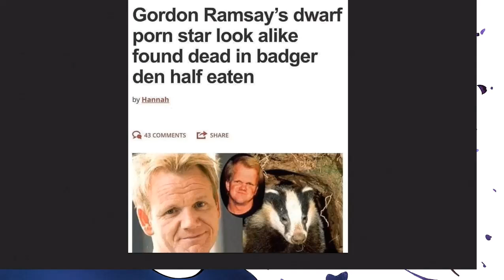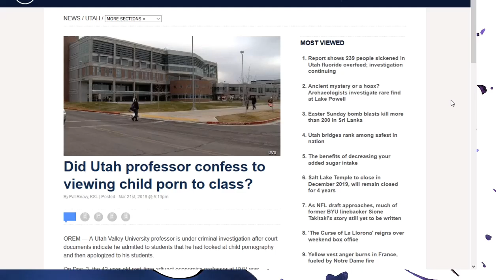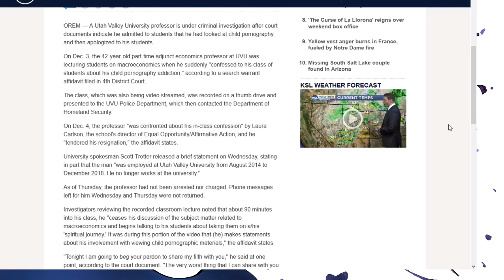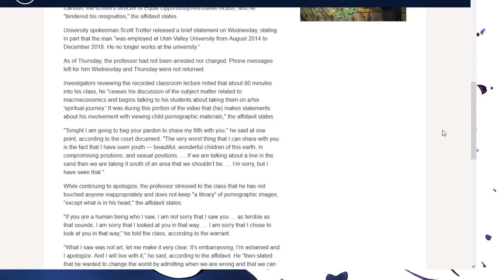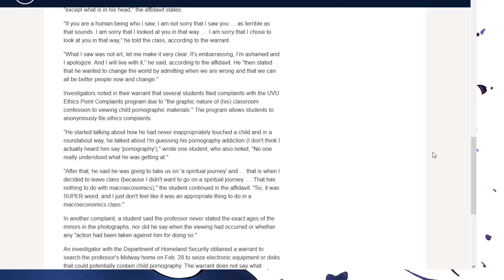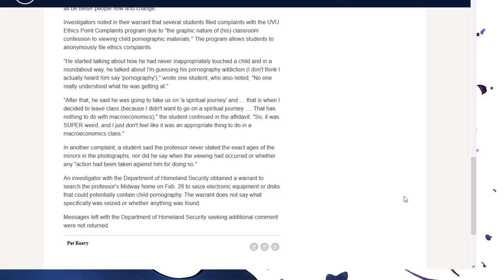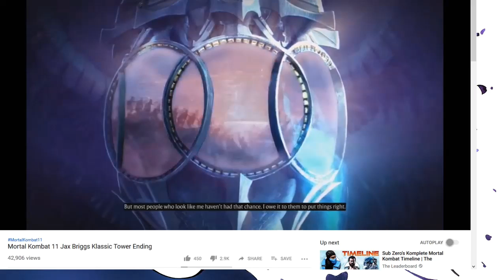Mister Metokur ( Sunday Streaming ) (22-04-19)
would have had this upload 3hrs ago if not for me falling a sleep before stream end, only to wake up at 7am to find I was still recording lol.